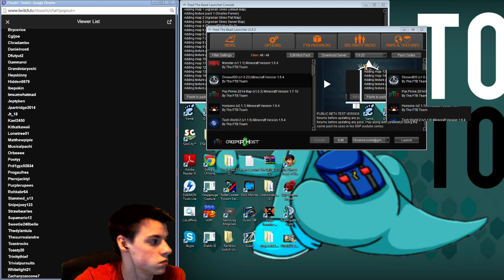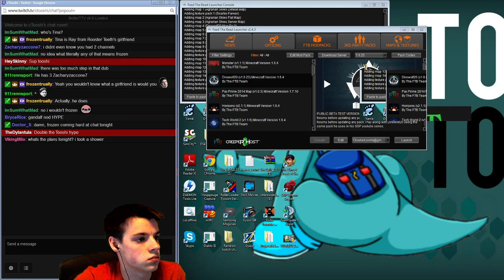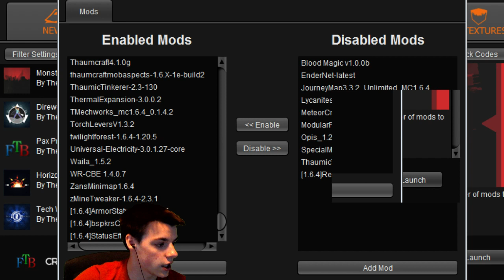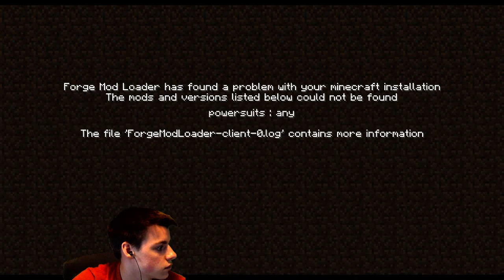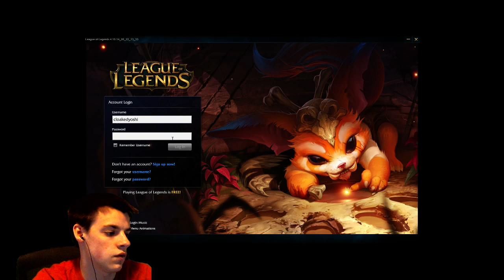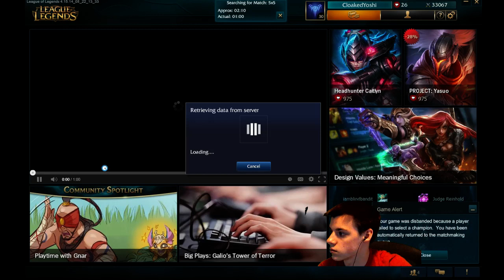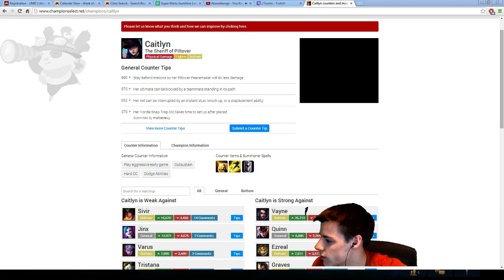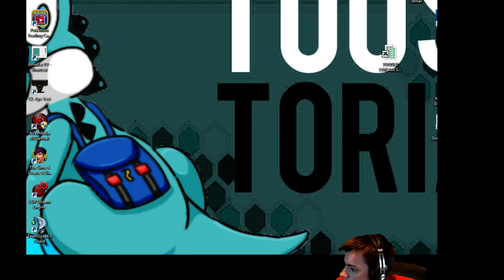Tooshi Daily - September 6, 2014 1/3 - Minecraft, League of Legends, Super Mario Sunshine, ArchAge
Games/Content: Minecraft, League of Legends, Super Mario Sunshine, ArchAge